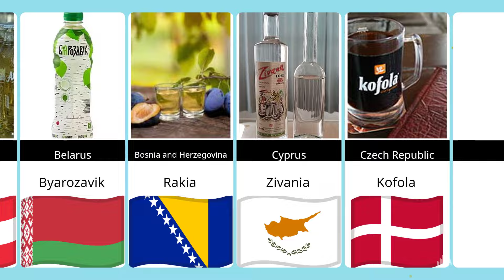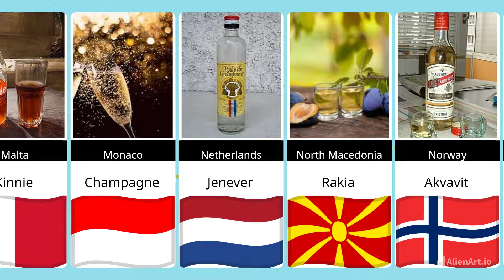Popular Drinks Of Countries coffee america drinks europe drinks asian drinks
This video is about  the most popular and favorite drinks from different countries